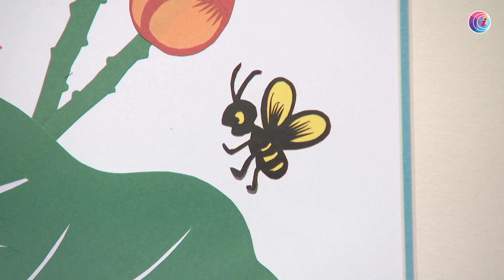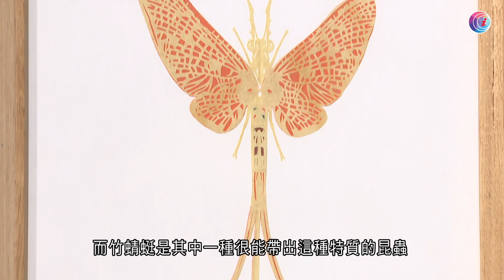【拉近文化】資深剪紙藝術家分享各種風格技術 當代剪紙豐富多元 保留傳統技巧兼具時尚美感 「剪」出生活文化與歷史－有線新聞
資深剪紙藝術家李云俠只需短短數分鐘，便完成了紅紅的老虎剪紙作品，認真應節！
剪紙是最古老的民間藝術之一，發展到現在，除了紅色的單色剪紙作品，還出現了很多不同風格和技術。這次我們透過一個展覽看不同類型的剪紙藝術，更可了解新一代香港藝術家的創作心得。